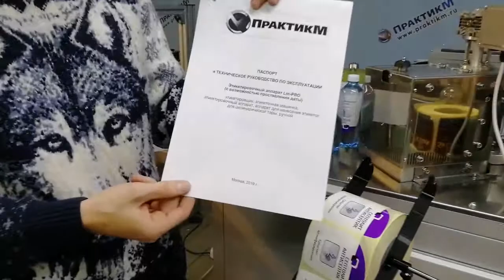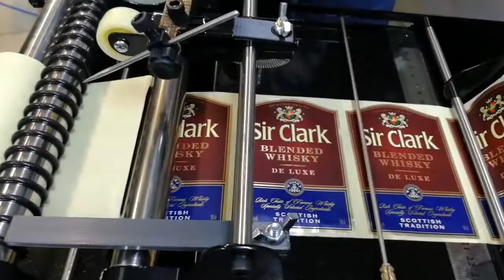Нанесение этикетки на бутылку виски и не только...ручной этикетировщик самоклеящейся этикетки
Производим и восстанавливаем оборудование-наш сайт:
Бесплатная консультация с инженером.
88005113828 Поддержка (Бесплатный звонок по РФ)

Производство этикетировочного оборудования

На весь модельный ряд распространяется гарантия 24 месяца, предусмотрена постоянная техподдержка. Проводим обучение работников предприятий безопасной и эффективной работе на оборудовании. Работаем по всей территории РФ. Подробнее

ООО "ПрактикМ" - гарантированное качество оборудования. Наша компания в течение одного месяца разработает готовое решение "под ключ". Наши монтажники под руководством инженера установят и настроят оборудование. После установки оборудования, наши специалисты и инструкторы обучат ваш персонал и подготовят его к обслуживанию оборудования. Помимо этого мы предоставляем все необходимые инструкции, которые прописаны в сопроводительных документах.

ООО "ПрактикМ" реализует как новое оборудование, собранное на собственном производстве, так и оборудование б/у, которое практически всегда имеется в наличии.

За все время работы наша компания завоевала имидж надежного поставщика и производителя высококачественного оборудования.

Filling equipment
labeling equipment
Этикетировщик, виски